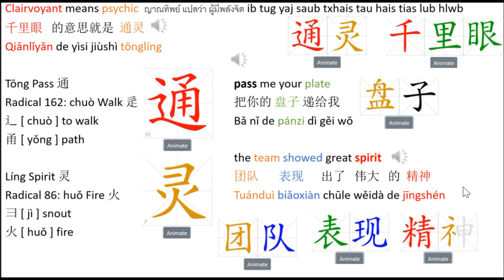Clairvoyant means psychic Learning Center: